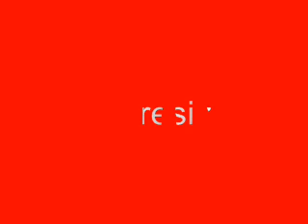Baron G Ft Caresiz - Dogarken Sorsalardi Gelmezdim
Heusdenyer 6 belcika yer6 Baron G